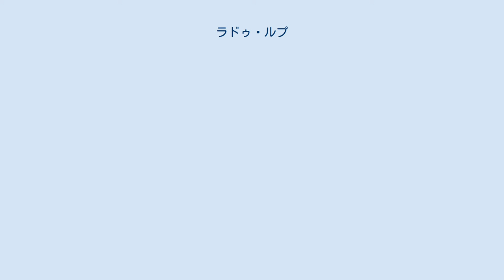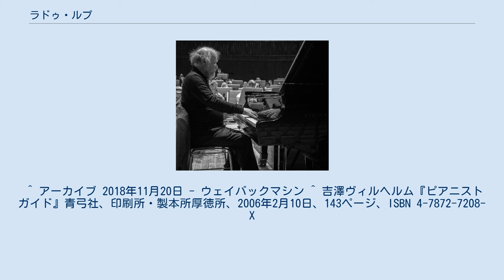ラドゥ・ルプ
ラドゥ・ルプ（ルーマニア語: Radu Lupu [ˈradu ˈlupu]、1945年11月30日 - ）は、ルーマニア出身のピアニスト。
日本ではラドゥ・ルプーという表記が多く見られ、招聘会社KAJIMOTOによる表記も同じ。
ただし、本来 Lúpu の末尾の音節の読みは短く「ルプ」である。
 ガラツに生まれる。
少年期にピアノを学び始め、1959年にブカレスト音楽院でフロリカ・ムジチェスクに入門、リパッティと同門になる。
1960年より1968年までモスクワ音楽院に留学してスタニスラフ・ネイガウスらに師事する。
1966年第2回ヴァン・クライバーン国際コンクール、1967年エネスコ国際コンクール、1969年リーズ国際ピアノ・コンクールにおいてそれぞれ優勝者となった。
 ルプの名を有名にしたのは、「ヴァン・クライバーン国際コンクールの副賞であるコンサート契約を全部断って帰国した」ことである。
これがソ連当局の要請なのかどうかは不明であるが、この行動はかなり話題となった。
もちろん、これでアメリカへの演奏はしばらくは叶わなくなったものの、リーズ優勝後にデッカと契約し、そのディスクの名声によってアメリカにデビューするという二重の手間をかけた活動でも知られる。
 1969年11月のリサイタルでロンドン・デビューを成功させたのを機に、以降はイギリスを本拠に国際的な演奏活動を行う。
1972年に米国デビューし、1978年にはザルツブルク音楽祭にも出演する。
1973年を皮切りにたびたび来日している。
しかし、体調不良も多く、2010年代の来日はドクターストップがかかり1日で帰国した。
ロンドン・デビュー当時には地元紙により「千人に一人のリリシスト」と呼ばれ、以降、ルプを形容する表現として使用されている。
 CDはデッカ・レーベルを中心にリリースされている。
ベートーヴェン（ピアノ・ソナタ、協奏曲）、シューベルト（ピアノ・ソナタと即興曲・小品集）、ブラームス（ピアノ・ソナタ第3番と後期小品集）、シューマン（クライスレリアーナ・子供の情景ほか）などがある。
シモン・ゴールドベルクとの共演によるモーツァルトやシューベルトのヴァイオリン・ソナタの録音は、定番として知られている。
また、マレイ・ペライアとはピアノ・デュオでモーツァルトを、ダニエル・バレンボイムとはシューベルトの作品集を録音している。
 ^ アーカイブ 2018年11月20日 - ウェイバックマシン ^ 吉澤ヴィルヘルム『ピアニストガイド』青弓社、印刷所・製本所厚徳所、2006年2月10日、143ページ、ISBN 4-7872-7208-X